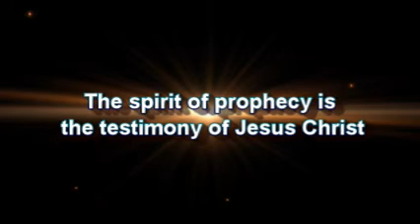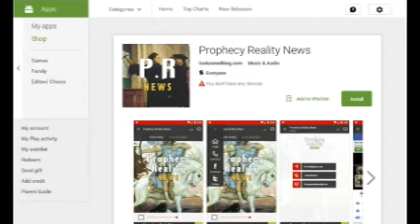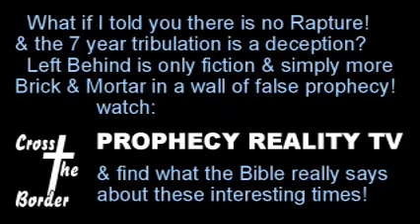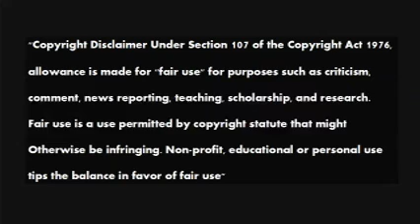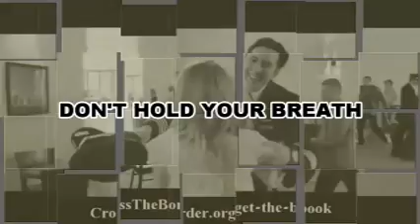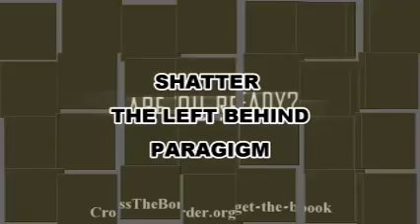Why don't Obama's and Hillary Come Out of the Closet - Greg Anthonys Journal 20170106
Greg looks at Jesuit influence in Revolutionary War, fake alien invasion as Jesuit end times scenario and perversion and pedophilia in US government and Vatican.